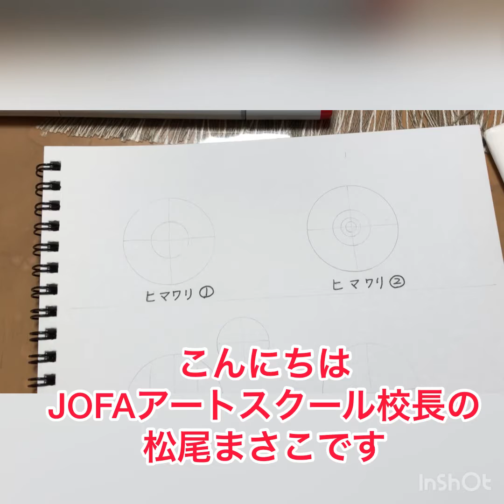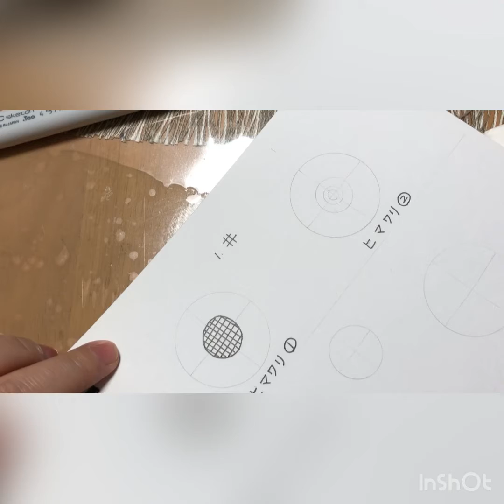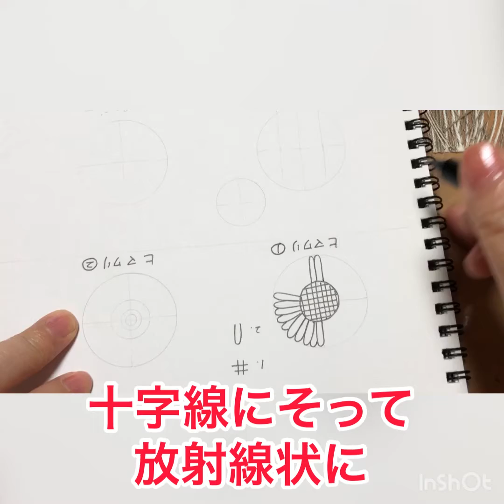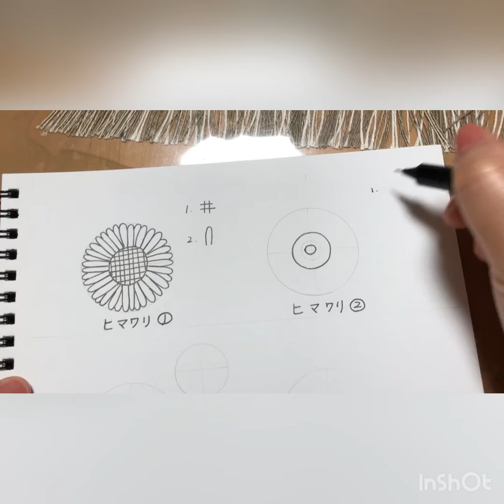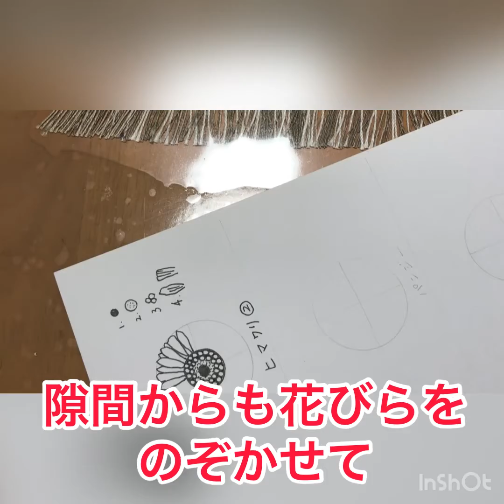ひまわりの絵の書き方〜簡単&リアル２種類のかわいいイラストが簡単に書ける方法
【ひまわりの絵】
簡単に書ける花の絵、かわいいお花のイラストの書き方講座です。
ひまわりの絵、バラの絵、ハイビスカス、チューリップ、ハスの花、パンジー、梅、桜、朝顔、ユリなど、それぞれの花の特徴をおさえて単純な丸や三角、点などの図形のパターンに分け、どんな不器用さんでも可愛いお花の絵を簡単に書けるように動画付きで解説しました。
詳しくはブログにて

・カンタンなひまわりのイラスト
・リアルなひまわりの絵
２種類のひまわりの絵の書き方を
くわしく解説しました。

絵画コンクールも夏休みの宿題もお任せ♫

簡単な描き方講座で他に
教えてほしいリクエストがありましたら
コメントでお待ちしてます^ ^